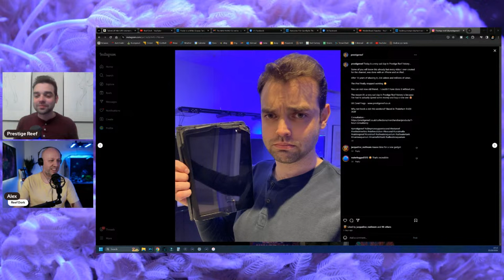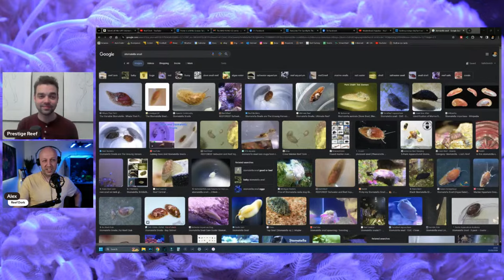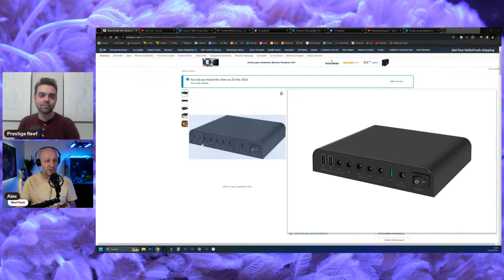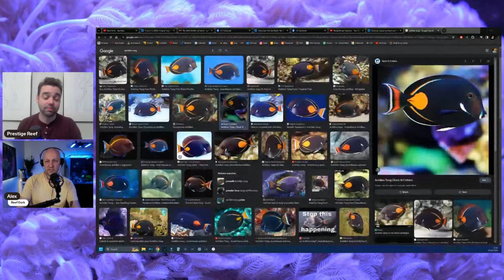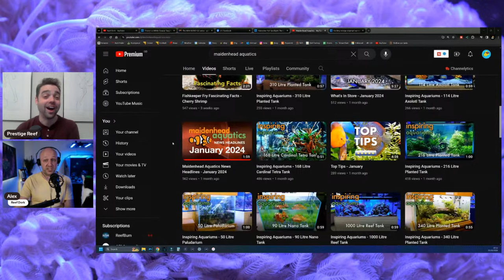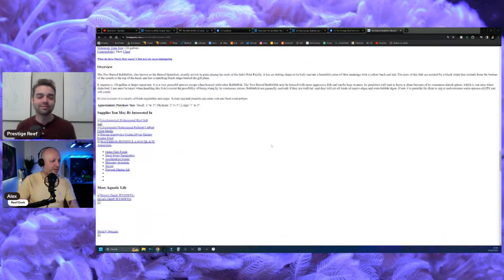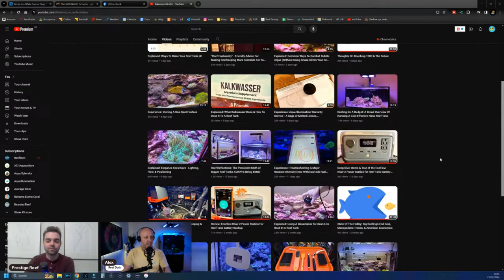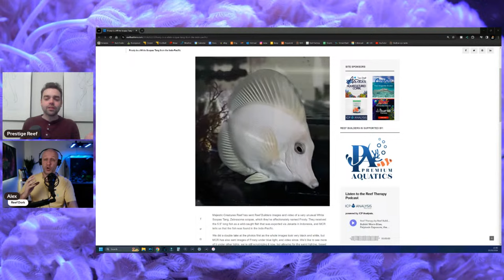How Much Would You Pay For This Fish? The Prestige Reef Dork Show Ep 37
The best RO/DI filter for most people